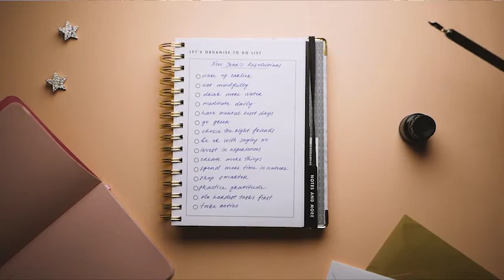The Secret of GOAL SETTING Everyone is Afraid to Talk About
On A Mission To Transform Lives

LEADERSHIP / PERSONAL DEVELOPMENT / PEAK POTENTIAL

The purpose of this adventure we call life is the never ending pursuit of developing and reaching your peak potential.

Whether you are an athlete, student, entrepreneur, manager, or business professional, performance coaches Adam Kripke and David Loshelder will give you powerful tools to regain control of your life and amplify your results.

If you liked this video, you'll love these ones:

• Why are Zombie Ants Important to You!

♕♕♕A GIFT TO YOU: FREE 5-DAY LEADERSHIP MINI-COURSE♕♕♕

Oh, by the way, you can earn 4 leadership certificates in this course!

★★★TAKE OUR PERSONALITY ASSESSMENT★★★

Introducing the DISC Personality Test, your tool to better understand yourself as well as hire the right people for your company.

This scientifically validated assessment will uncover the key strengths, opportunities, and behavior of any individual.

🔨🔨GET OUR FREE MINDCOACH SUCCESS TOOLS 🔨🔨

This is the best way to have entrepreneur gold delivered to your inbox, and to be inspired, encouraged and supported in your business. Get our free tools here

📚📚 GET THE BOOK THAT WILL CHANGE YOUR LIFE!📚📚

Some used the ideas in these books to build multi-million-dollar businesses. I'll give you the simple-yet-powerful 7-step formula that they used (and you can) to realize your dreams. Get yours.

♛ MINDCOACH PODCAST: LIVE TO YOUR FULL POTENTIAL ♛

The MindCoach System is a comprehensive success system that both guides and coaches you on how to live at your full potential.

If you want to do great things you need to have a great environment. Create one by watching daily.

🏆🏆TALENT SALES AND SCALES PODCAST🏆🏆

Episode 70!

Host Bryan Whittington is joined by David Loshelder & Adam Kripke, authors of The MindCoach System.

Adam and David are both successful business professionals in addition to being co - authors of an incredibly interesting book on unlocking your potential.

Enjoy this value packed episode!

Let’s talk business, leadership, peak potential; and — GREATNESS!

 🔭🔭LET’S DO A STRATEGY SESSION TOGETHER🔭🔭

👕👕👕How do I get one of the MINDCOACH T-SHIRTS? 👕👕👕

Cheers,
Adam Kripke & David Loshelder